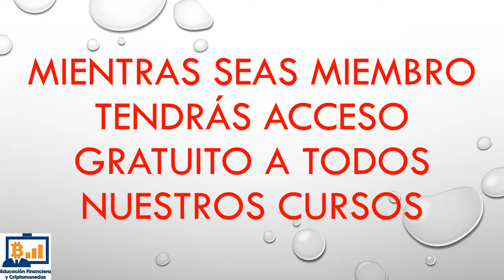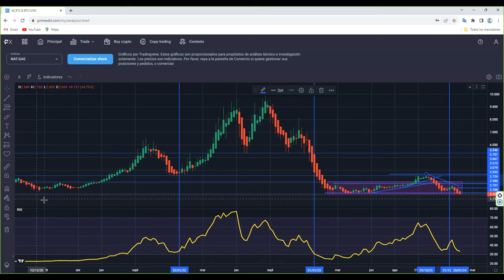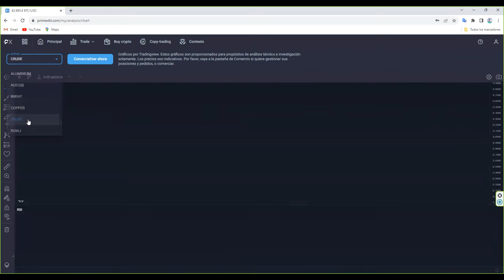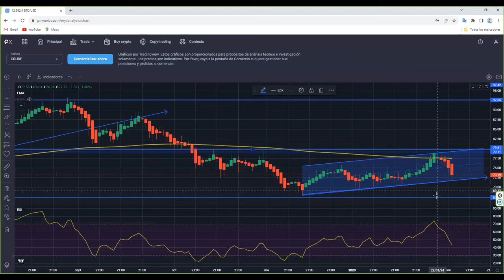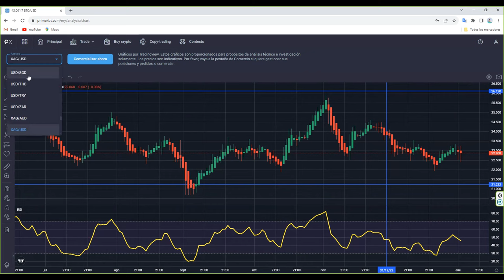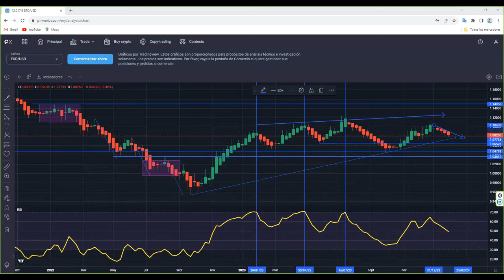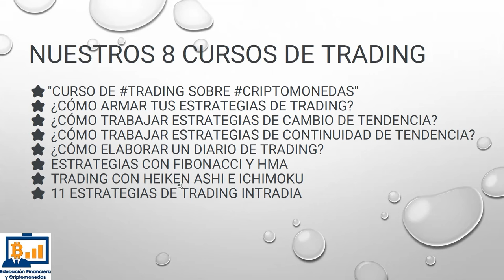De todas las materiasprimas nos quedamos con la principal Es Alcista